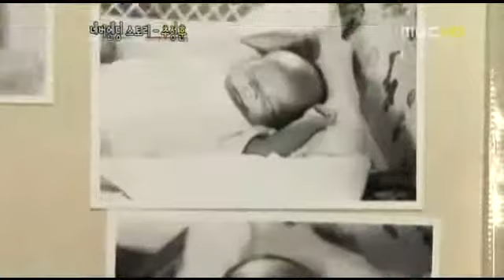Yoshihiro Akiyama - Never ending story 2 - 1/2